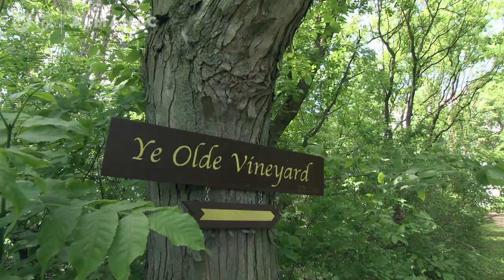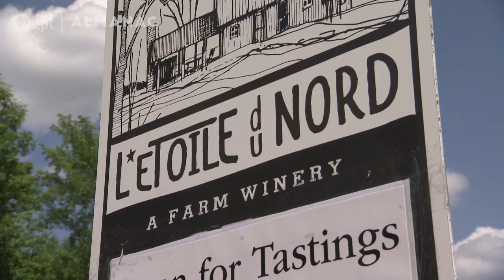Meet Minnesota's Female Farmers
There are over 18,000 farms with female farmers as one of the primary operators - that's 26.5% of all farms in Minnesota. The number of women listed as the primary owner of a farm has grown by 65% over the last five years. Kaomi Geotz, as part of her One Greater Minnesota series, talks to Minnesota's female farmers about the work they love.